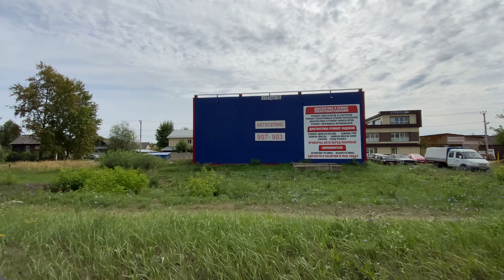улица Василия Чугуевского Ижевск 20 08 2023 г.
Постановление Администрации г. Ижевска от 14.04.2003 г. № 160 часть ул. Промышленная расположенная в Первомайском районе. В Южном жилом районе,  От пересечения с улицей Воровского до транспортной развязки с улицей Ново-Ажимова, переименована в ул. Василия Чугуевского.
Васи́лий Серге́евич Чугуе́вский родился 20 апреля 1940, г. Кисловодск, Ставропольский край.
В 1957 году окончил среднюю школу в городе Кисловодск.
После окончания в 1962 году машиностроительного факультета Ижевского механического института по специальности «инженер-механик» был направлен на Ижевский механический завод.
На заводе прошёл все ступени инженерного роста: сменный мастер в цехе подготовительного производства № 45, инженер-технолог, заместитель и начальник цеха ракетных двигателей, начальник производства, с 1974 года — главный инженер. В декабре 1980 года в возрасте 40 лет был назначен генеральным директором предприятия. Он стал самым молодым руководителем этого ранга во всём министерстве. Численность коллектива завода в начале 1980-х годов составляла около 25 тысяч человек. Под руководством Чугуевского в 1980-е годы производственные мощности предприятия выросли более чем в 2 раза.
Благодаря усилиям Василия Сергеевича были фактически вновь созданы многие виды производств, а также многократно расширены существующие, построены больницы, спорткомплексы, жилые дома, школы, детские сады, и прочие объекты социальных нужд завода.
Вице-президент Союза российских оружейников, председатель промышленно-экономической ассоциации «Развитие», советник Президента Удмуртской Республики по вопросам промышленности.
Проработал на заводе более сорока лет.
Но самый человеческий подвиг, за который Василию Сергеевичу благодарны тысячи ижевцев, это его работа за сохранение предприятия в 90-е годы. В разгул разрухи и конверсии, когда завод оказался без финансирования государственных заказов, его директор бился за расширение номенклатуры гражданской продукции, выходил на внешний рынок. Ему удалось сохранить завод как высоко ценную промышленную единицу к разделу разграблению государственной собственности начала 2000-х.
     Скончался скоропостижно в результате перенесённого инсульта. Попрощаться с Василием Сергеевичем пришли десятки тысяч людей — жители города, представители промышленных предприятий, организаций, общественности, зарубежных компаний-партнёров — из США, Кипра, Казахстана, Украины, многих городов России. Похоронен в Ижевске, на Хохряковском кладбище, участок почетных захоронений.